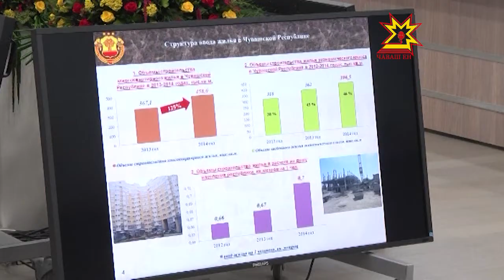Производство ÿсет Чăвашра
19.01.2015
Промышленноç аталанăвĕн пĕтĕмлетĕвĕсем, строительствăри лару-тăру тата ял хуçалăхĕнчи кăтартусем пирки республика пуçлăхĕ ирттернĕ туникунхи канашлура калаçрĕç.